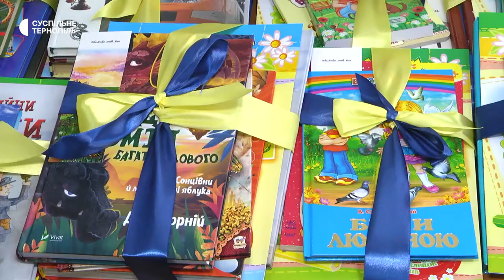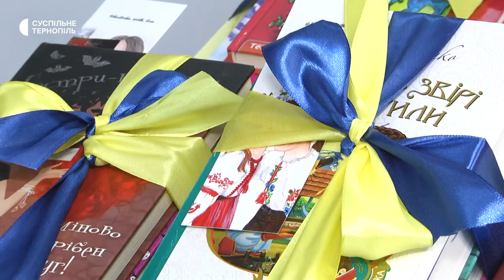Пів тисячі книжок для переселенців: у Тернополі організували акцію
Майже п’ять сотень книжок зібрали у Тернопільській обласній універсальній науковій бібліотеці під час акції "Подаруй дитині книжку". Їх роздають переселенцям до Міжнародного дня захисту дітей. Про це розповіла Суспільному завідувачка відділу міського абонементу книгозбірні Віра Горошок.